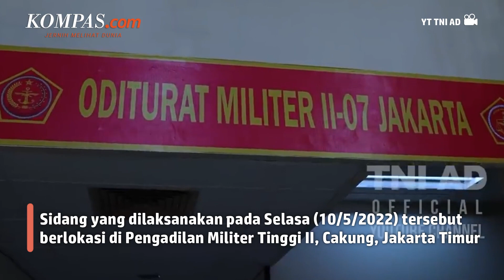Kolonel Priyanto Minta Hukumannya Diringankan karena Pernah Pertaruhkan Jiwa Raga di Timor Timur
Terdakwa kasus penabrakan dan pembuangan sejoli Handi Saputra dan Salsabila, Kolonel Priyanto memohon kepada majelis hakim agar hukumannya diringankan. Hal itu disampaikan tim kuasa hukum Priyanto dalam sidang beragendakan pembacaan pleidoi atau nota pembelaan di Pengadilan Militer Tinggi II, Cakung, Jakarta Timur pada Selasa 10 Mei 2022.

Kuasa hukum Priyanto mengatakan bahwa kliennya telah berusaha menjalani proses hukum dengan sikap baik. Ia juga meminta hakim melihat pengabdian Priyanto untuk Negara Kesatuan Republik Indonesia (NKRI) dalam Operasi Seroja di Timor Timur.

Penulis Artikel: Nirmala Maulana Achmad
Penulis Naskah: Annisa Nurmaulia Al Fajri
Video Editor: Annisa Nurmaulia Al Fajri
Produser: Deta Putri Setyanto